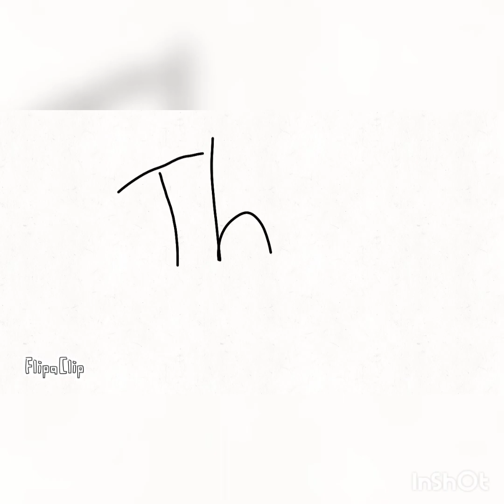A compilation of every CRAZY KIDS episode!!!!!